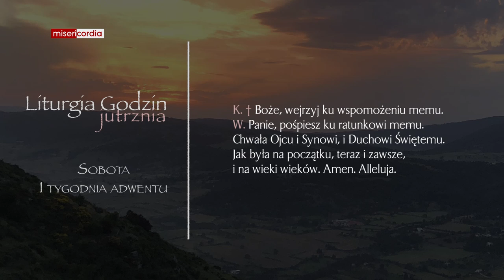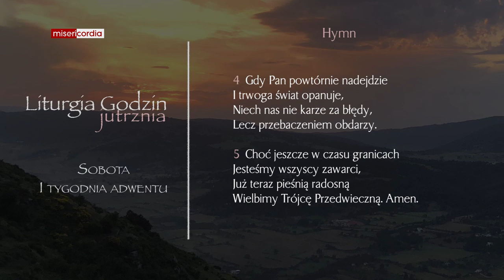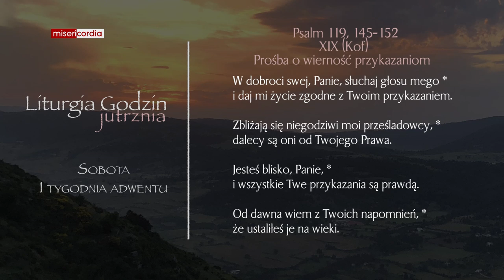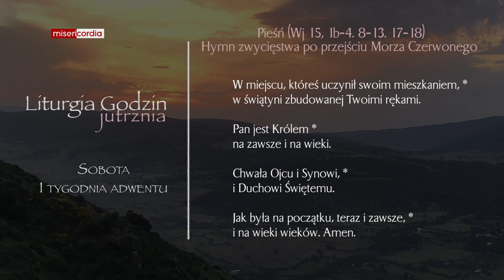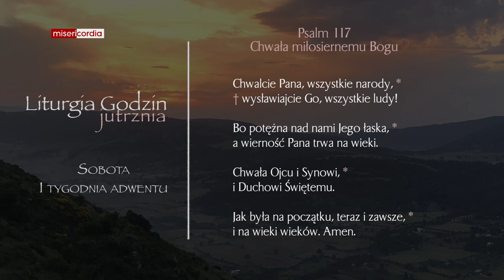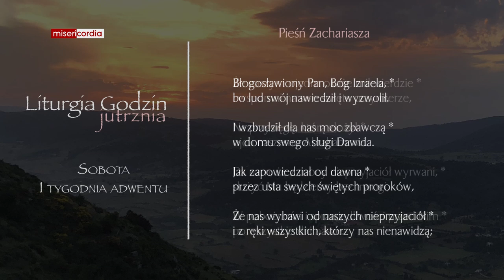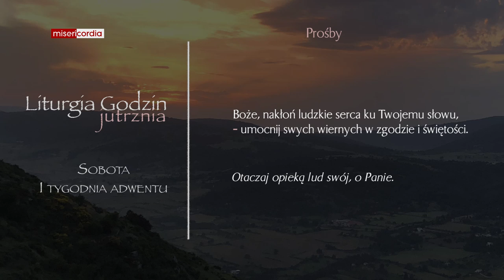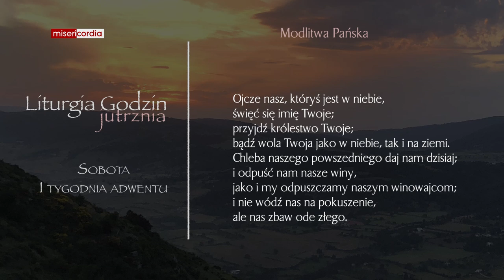Liturgia Godzin | Jutrznia | Sobota I tygodnia Adwentu